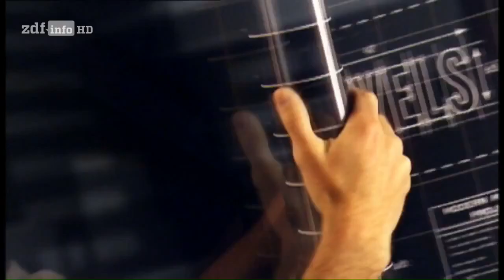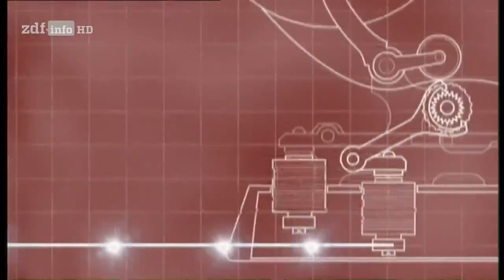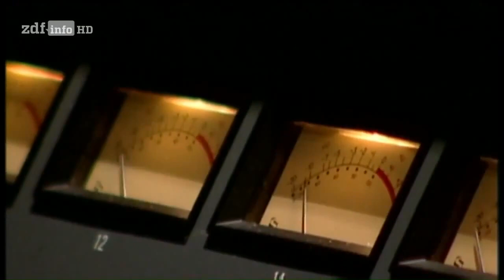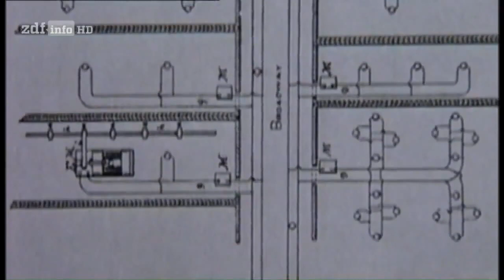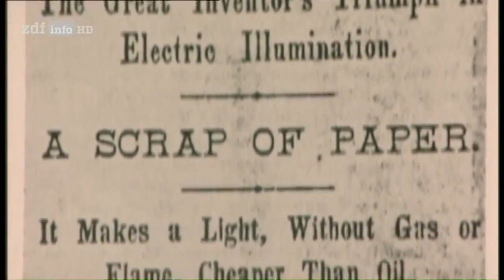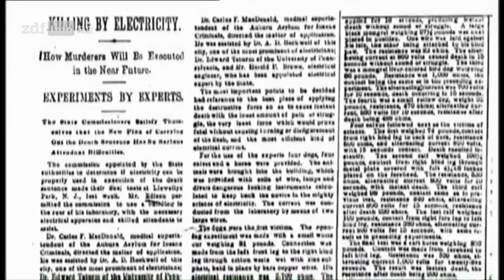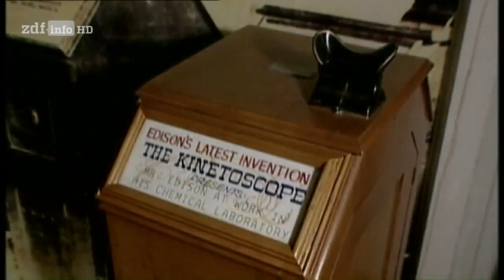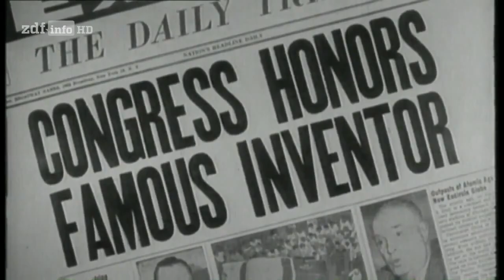Die wichtigste Erfindung der Welt - Die Technik - Dokumentation 2016 [NEU + HD]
Bitte LIKEN wenn euch die Dokumentation gefallen hat. Danke!! :)